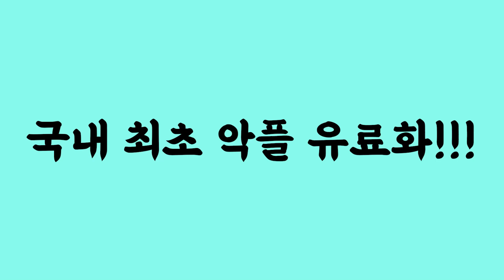조용한 동네에 단독주택 짓고 살고 싶으세요? 그 로망을 박살내드립니다. 돈이 어설프게 있는 사람이 자산을 잃지 않는 방법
생방송 매주 화요일 밤 9시, 금요일 밤 10시

촬영장비 : 핸드폰 LG 벨벳 + 로지텍 스트림캠
마이크 : RODE Wireless Go + RODE NT-USB
조명, 거치대 : 모두의 방송 크리에이터 스타터킷 PCS-63
편집프로그램 : Vrew + Adobe Premiere Pro
생방 : PRISMLiveStudio + OBS
인트로 음악 : 유튜브 무료음악 No.9 Esther’s Waltz